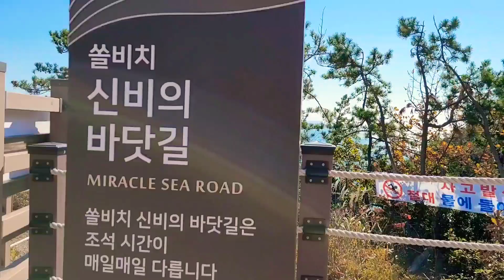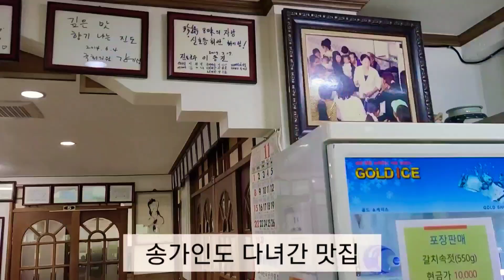진도 쏠비치 리조트 바다/ 파도소리 힐링 healing/진도타워 /진도대교/ JINDO tour/섬 여행🏝/Korea island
자연의 소리가 좋아집니다.
전남 진도에 있는 대명콘도 쏠비치에 있는 신비의 바닷길에 갔다가 파도소리가 너무 좋아서 담아봤어요.
한적한 아침바다의 소리가 마음을 깨끗하고 풍요롭게 만드네요. 저절로 힐링이 되요.
또 진도 타워에서 바라본 그림같은 진도 모습에 반했답니다.

파도소리,바람소리를 따라 움직인 진도여행..
바다에 빠져 힐링한 시간들..

 melchi 멸치 앱 사용